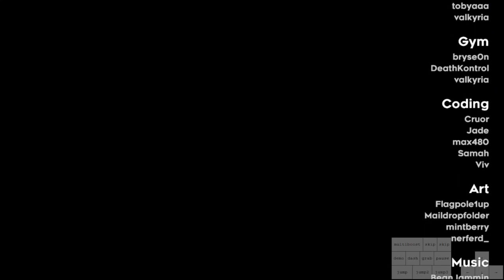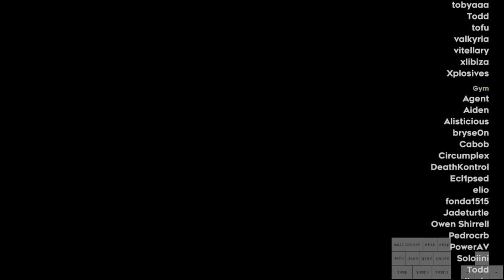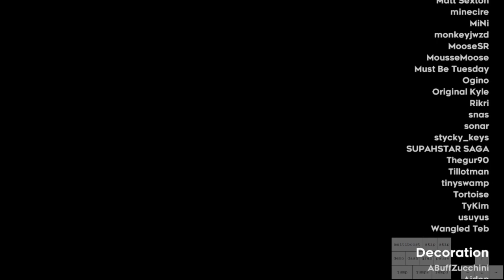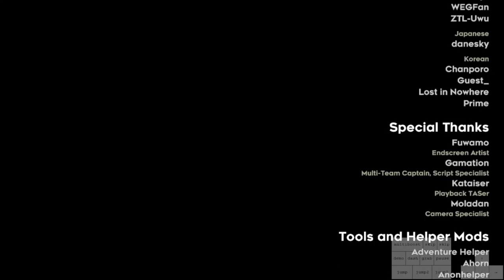[WORLD FIRST] Strawberry Jam All Grandmaster Maps Full Cleared (+ Heartside)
I’m proud to be the world’s first getting all the Grandmaster Maps (heartside included) Full Clear in the Strawberry Jam Collaboration2023.
Here is the full video, where you will find all this challenging maps

0:00 The Solar Express (by Soloiini), cracked difficulty map with advanced Theo gameplay where we’re traveling aboard the Solar Express. This map is emblematic in the Strawberry Jam.
7:45 Nelumbo (by Tofu), cracked difficulty map extremely satisfying to watch, where you’re traveling China with Lua Umbrellas.
10:02 Shattersong (by Hydro), red difficulty map based on music experience and rhythmic precision. It’s highly recommended to use headphones for appreciating it totally!
17:40 Ivory (by Linj) is a cracked difficulty map, made for gameplay extremely fast, and then, super cool to watch.
20:27 Pinball Purgatory (by Maya) is a cracked difficulty map, where we have to be incredibly precise to use all the bumpers correctly. This map is emblematic in the Strawberry Jam.
27:10 Summit (by Elio & Soloiini) is a red difficulty map, that will probably remember you the chapter 7 is vanilla game. But it uses a lot of obscures techs, and the originality of this map doesn’t have any limit.
33:34 Flipside Cliffside (by Cookie Monster & Appels) is a yellow difficulty map, very weird to watch if you didn’t play the map. Satisfaction guaranteed.
39:13 Stellar Odyssey (by Ecl1psed) is a red difficulty map, banger because of the original gameplay and the magnificent space decoration. It’s something to watch!
45:42 Cave of the Crimson Sky (by RedBatNick) is a yellow difficulty map, short but requiring an high precision level. Very original!
48:01 World Abyss (by TheDavSmasher) is a red difficulty map, also known as Temporal Tower 2. Everything works on this map, both gameplay, ambiance, and music!
53:59 kevintechspam.bin (by Todd & Cabob) is a green difficulty map, probably the most enjoying decoration of the Grandmaster Maps. You will also really appreciate watching this!
57:06 Belly of the Beast (by Aiden) is a yellow difficulty map. The ambiance is just impressive, the gameplay is enjoying, a really good experience.
1:00:30 Fractured iridescence (by Xplosives) is a tiny green difficulty map. The ambiance is banger, and you just have to watch it!
1:02:01 74 (by fishtank) is a yellow difficulty map. It requires an high precision in dashless gameplay, to leave the famous hotel called “74”.
1:05:57 Cycle Madness B-Side (by DeathKontrol) is a green difficulty map. Based on cycle, a good memory is necessary, very ingenious map.
1:12:24 Superluminary (by Alisticious) is a yellow difficulty map. Very ingenious, the maker learns us how to use the superdash variant, this is very interesting!
1:14:42 Drifting Deep (by xlibiza) is a yellow difficulty map. The longest map of the Grandmaster Lobby, all the rooms are long and laborious, it requires consistency on feathers, demodashes, and cornerboosts.
1:24:51 Lava Layer (by tobyaaa) is a green difficulty map based on slow cycles. The map is built very ingeniously, and that’s very enjoying. Probably the easiest Grandmaster map though.
1:28:06 Passionfruit Pantheon (The Heartside, led by Valkyria) is the best map I ever played. High challenging, extremely satisfying, original, ingenious, I won’t tell anymore, and I let you discover by yourself!
1:42:31 Final Credits

Special thanks to all those who participated at this lobby !
Hosts : Bigkahuna, Bissy, Linj
Mappers : Cyber, DeathKontrol, Hydro, Soloiini, valkyria, viterally
Gameplay participants : Aiden, Alisticious, Appels, Cabob, Cookie Monster, DeathKontrol, Ecl1psed, elio, fishtank, Gamation, Hydro, Linj, Maya, RedBatNick, Ru, Soloiini, TheDevSmasher, TheMathGuy, tobyaaa, Todd, tofu, valkyria, vitellary, xlibiza, Xplosives
Lobby makers : tobyaaa, valkyria
Coders : Cruor, Jade, Max480, Samah, Viv, and more
Artists : Flagpole1up, Maildropfolder, mintberry, nerferd_, Fuwamo, and more
Musicians : BeanJammin, Catapillie, Ceph, and more
Decorators : Cookie, DanTKO, Ezel, Linj, PowerAV, Ru, valkyria, and more
Playtesters : Bigkahuna, Cabob, Soloiini, Theta, and more
Pack Managers : Aiden, Oppen_heimer, valkyria
Media : Aiden, BeanJammin, fona1515, Hydro, iamdadbod, Kube
Localization : Oppen_heimer, Pedrocrb, Prime
Accessibility : Kube